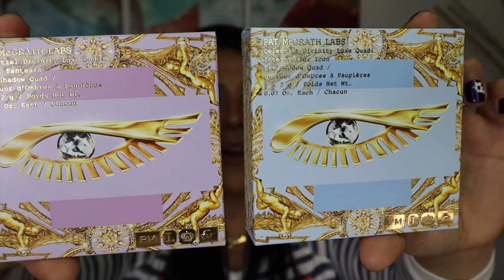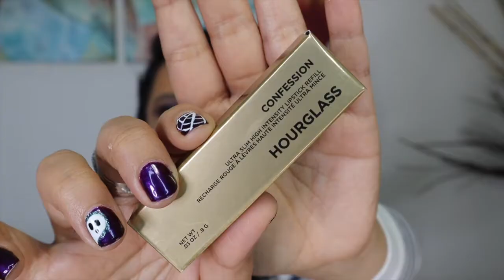HAUL DE COMPRAS: ALTA GAMA | Temporada de Fiestas!! 😱 🤪 💸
Hoy les traigo un HAUL de COMPRAS de ALTA GAMA cargadito de nuevas cositas super buenas!!! ¿Alguien dijo Temporada de Fiestas? … espero les guste!!!

♣︎ RAKUTEN (Ebates), la mejor manera de ganar dinero comprando online.

✯ Productos Mencionados ✯

* Pat McGrath Labs:
- Celestial Divinity Luxe Quad: Interstellar icon
- Celestial Divinity Luxe Quad: Fleur Fantasia

* Charlotte Tilbury:
- Matte Revolution Lipstick Super You
- K.I.S.S.I.N.G Lipstick Super Nude

* Hourglass:
- Ambient Lighting Edit Sculpture Palette

* Sephora:
- Hourglass Confession Refillable Lipstick Duo Sculpture
- Hourglass Confession Ultra Slim Lipstick Refill I Want
- Hourglass Vanish Flash Highlighting Stick Champagne Flash
- Huda Beauty Khaki Haze Obsessions eyeshadow Palette
- Natasha Denona I Need a Nude Glow Highlighter
- Natasha Denona I Need a Nude Lipstick 10NB Andrea
- YSL The Slim Glow Matte Lipstick 209 Fuetive Caramel/ 213 No Taboo Chili/ 214 Illicit Orange

* Dior:
- Dior Backstage Glow Face Palette 004 Rose Gold

✸Productos Usados✸
- Base .. Próximamente!!
- Pat McGrath Sublime Perfection Concealer LM14
- Rare Beauty Always Soft Liquid Concealer 270 N
- CT Airbrush Flawless Finish powder Medium
- Chantecaille Perfect Blur Finishing Powder
- CT Hollywood Flawless Filter 2
- Huda Beauty Tantour Contour & Bronzer Cream Fair
- Revolution Pro Blush and Lift Liquid Blush Harmony
- CT Airbrush Bronzer 2 medium
- Nars Blush Gina
- Hourglass Ambient Metallic Strobe Lighting Palette
- Rare Beauty Always an Optimist mist
- UD All Nighter Makeup setting spray

Cejas:
- NudeStix Eyebrow Stylus Pencil Ash Brown

Ojos:
- hourglass Vanish eye primer
- Sombras de ojos ... Próximamente!!
- Milk Makeup gel eyeliner Boss
- Too Faced Better than Sex Mascara
- Kiss strip lash adhesive
- Ardell Naked Lashes 424

Labios:
- Patrick Ta Precision Lip Crayon She’s Humble
- Patrick Ta lipstick Oh She’s Single